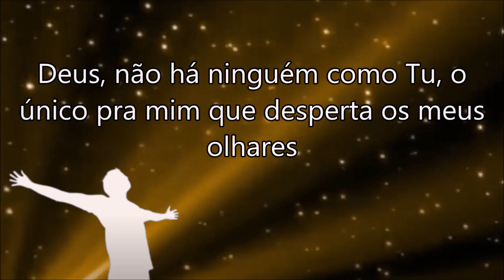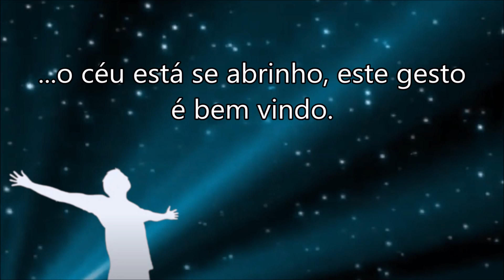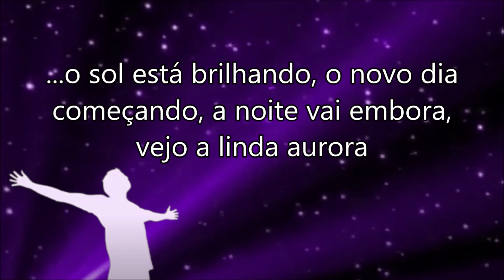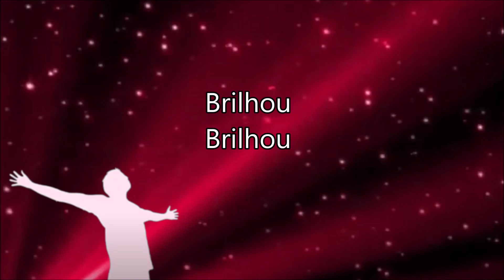BRILHOU - Wesley Whitefield (Playback)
V E N H A       C U R T I R
E   C O M P A R T I L H E